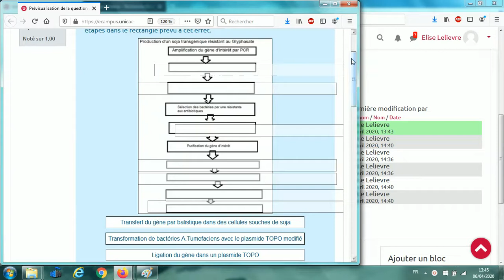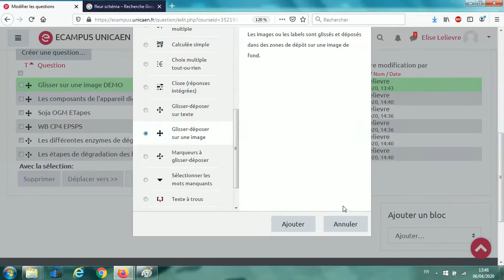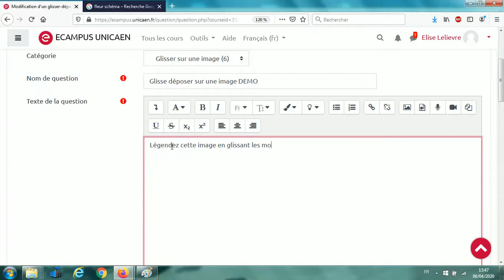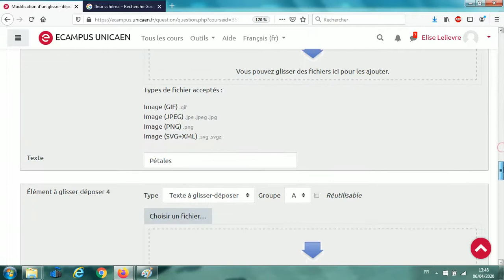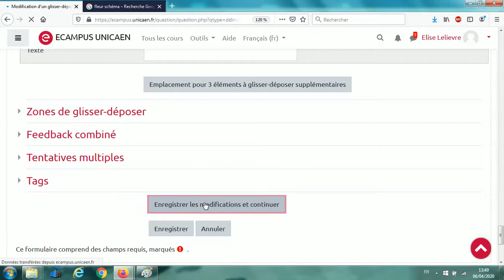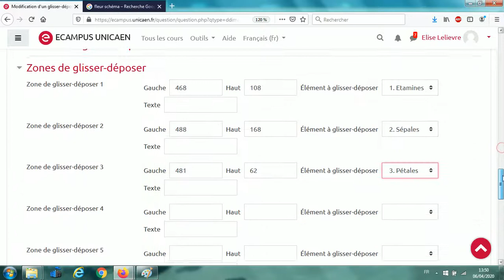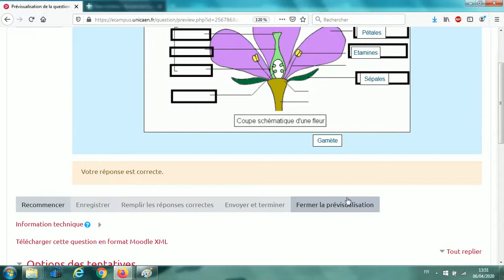Faire une question "glisser sur une image" sur ecampus